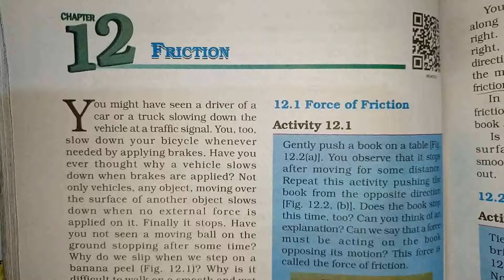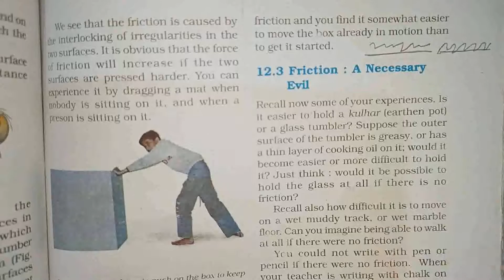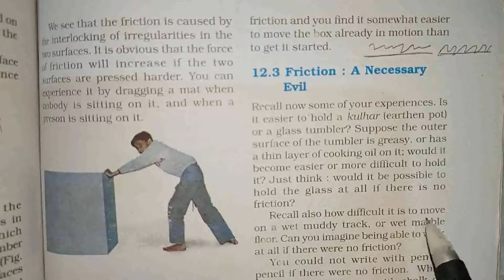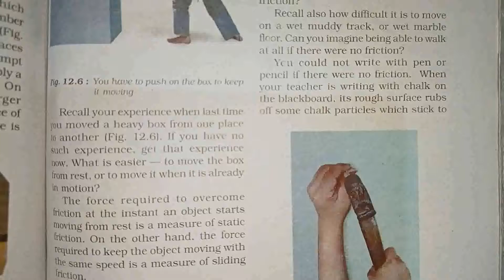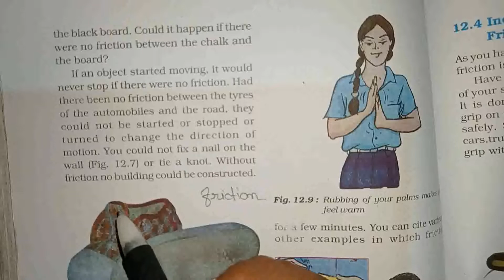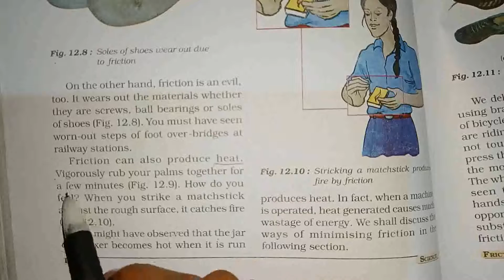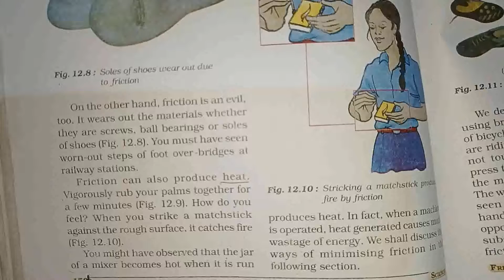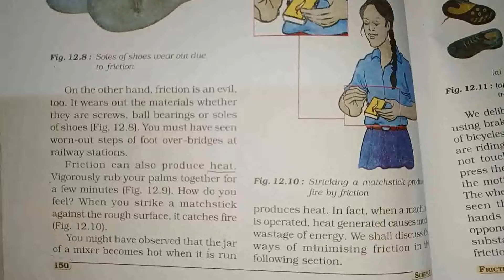STD:8 (Eng.Med.) Sub:Science Chap:12-Friction (Part:2) by Patel Dixita